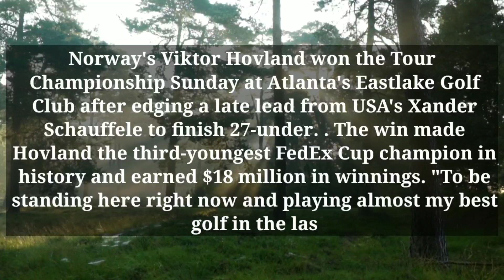viktor hovland net worth | viktor hovland caddie | pga tour | viktor hovland girlfriend